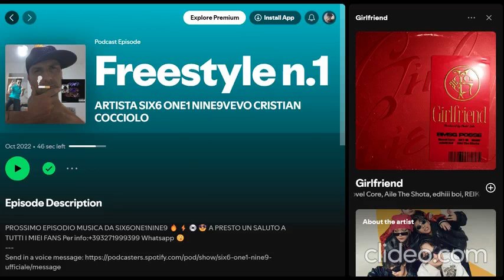New Dance Love 🔥🔥🔥(Official video Première)@six6one1nine9artistaufficiale